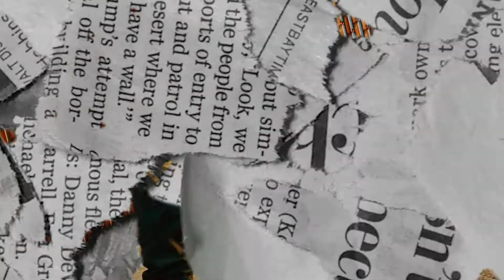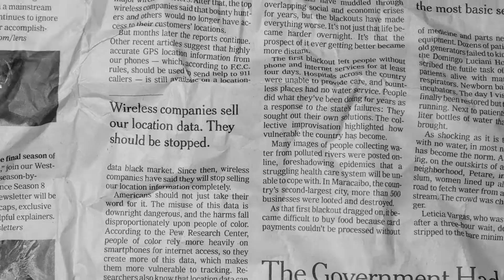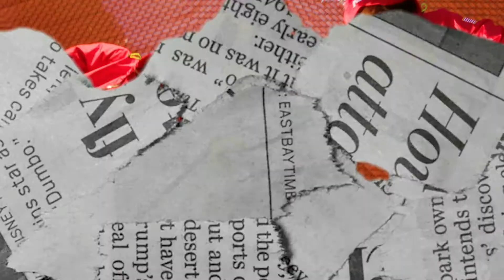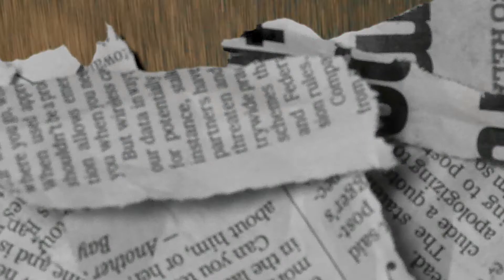KAPP x KEROSENE